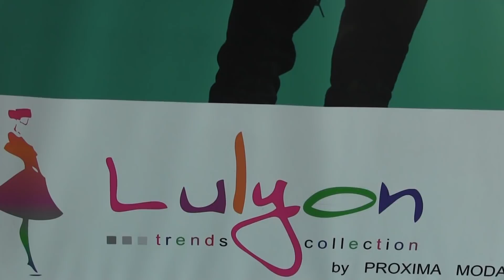Publicitate - TRICOTTON PANCIU JUNIOR iulie 2018